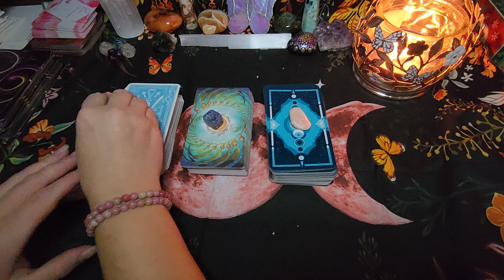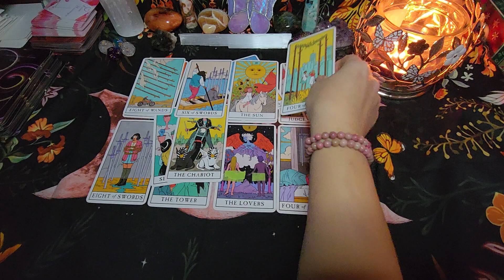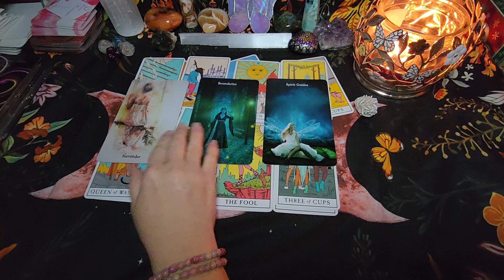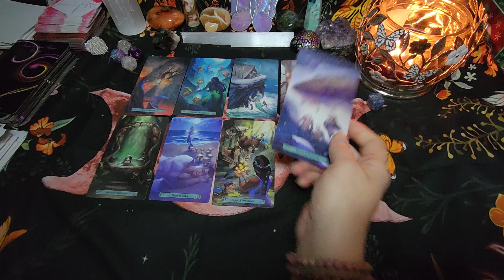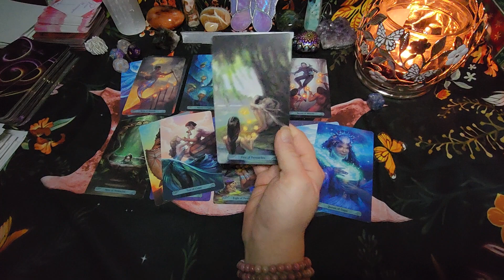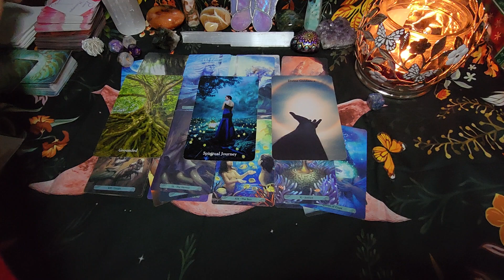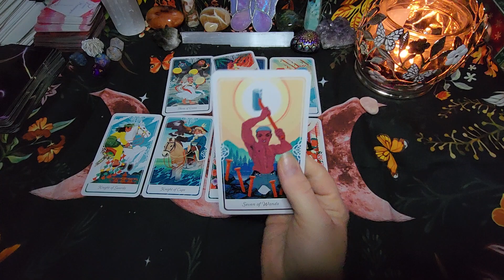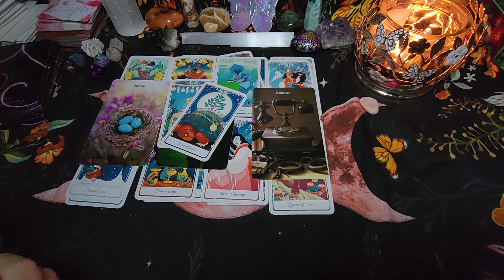💕💫Their HOPES vs Their FEARS About Your Connection 💕| PICK-A-CARD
(an energetic check-in of your specific person with channeled messages)

(focuses on possible challenges in your current relationship)

(looking for NEW love)

TIME STAMPS:
Group #1 - 1:37
Group #2 - 32:23
Group #3 - 1:04:30

🌟MY LINKS🌟
TAROT AND ORACLE DECKS:

=en